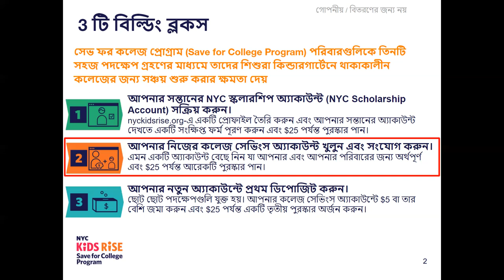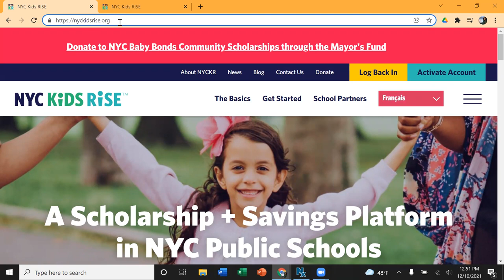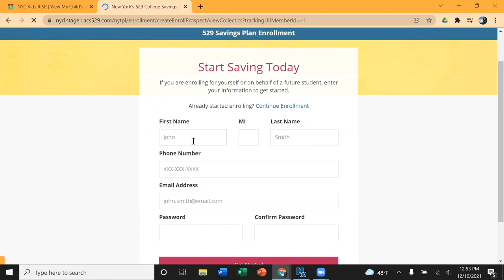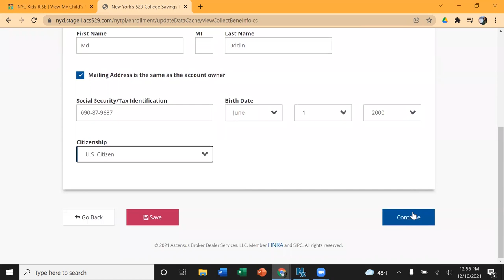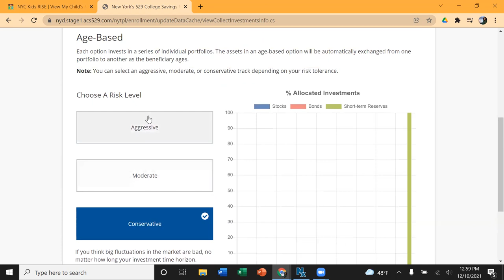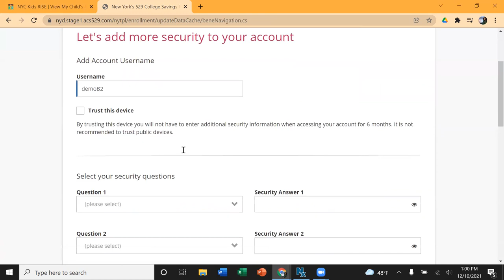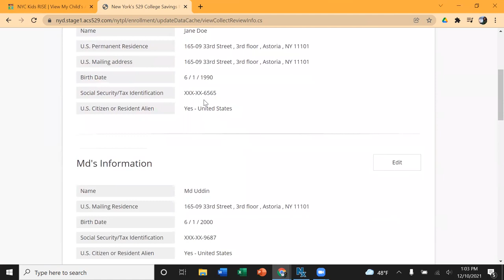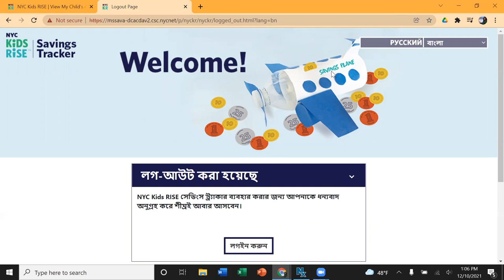কিভাবে এিটি NY 529 Direct Plan অ্ািাউন খুলবেন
ই ভিডিওতে আপনি দেখতে পারবেন যে কিভাবে  NY 529 Direct Plan অ্যাকাউন্ট আপনারা ওপেন করতে পারবেন। 529 অ্যাকাউন্ট হল এক ধরনের অ্যাকাউন্ট যা পরিবারগুলিকে কলেজ এবং কর্মজীবনের প্রশিক্ষণের জন্য সঞ্চয় করতে সাহায্য করার জন্য বিশেষভাবে ডিজাইন করা হয়েছে৷